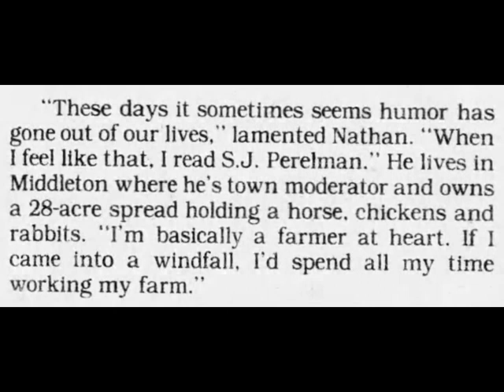WBZ 1030 Boston - Norm Nathan - July 6, 1991 overnight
WBZ 1030 Boston. Norm Nathan - July 6, 1991 overnight received in Philadelphia. 2:34 - 3:31 a.m.